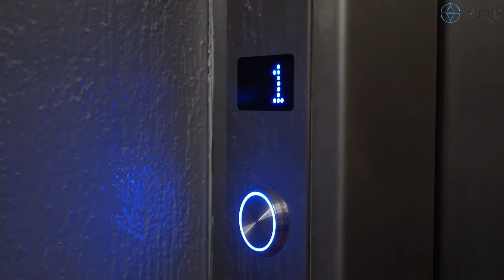BARYT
Výťahy BARYT zabezpečujú

Montáž nových výťahov.

Rekonštrukcie starších výťahov

Generálne opravy výťahov

Modernizácie výťahov.

Komplexný servis výťahov v Bratislave a okolí.

Vykonáme diagnostiku výťahu a navrhneme správnu liečbu  ⇒
Sme výťahárska firma s pôsobnosťou v Bratislave IV, preto môžeme operatívne zasahovať v priľahlých sídliskách. Nachádzame sa v centre sídlisk obvodu Bratislava IV a preto dostupnosť okolitých sídlisk je do 15 minút.

Aj keď v zmluve ponúkame opravy výťahov do 2 hodín pracovníci našej firmy sa dostavia na odstránenie poruchy výťahu okamžite po nahlásení. Opravy výťahov vykonávame v priemere do 1 hodiny mimo doby nočného pokoja.

Všetky opravy výťahov sú vyhodnocované počítačom, čím získavame prehľad o stave výťahu a vykonávame opatrenia k uvedeniu výťahu na optimálnu úroveň.  Servis výťahov zabezpečujeme kvalifikovanými výťahármi, ktorí pri prehliadkach vykonávajú zriadenie a nastavenie výťahov, čím znižujeme poruchovosť na najmenšiu mieru.
Pokiaľ sa i napriek tomu vyskytnú, sú urýchlene odstránené profesionálnymi odbornými pracovníkmi.

V mesačnom paušále sú zahrnuté nadštandardné služby:

dispečerské stredisko v prevádzke 24 hodín denne pri stálej obsluhe, vyprosťovanie
opravy výťahov od 7.00 hod do 21.00 hod aj v sobotu, nedeľu i vo sviatok
uprednostnené opravy porúch výťahov, nástup okamžite, opravy v priemere do 1 hodiny
odstraňovanie úmyselného poškodenia výťahu menšieho rozsahu

Prevádzka: Agátová č. 7/ A , 841 01 Bratislava